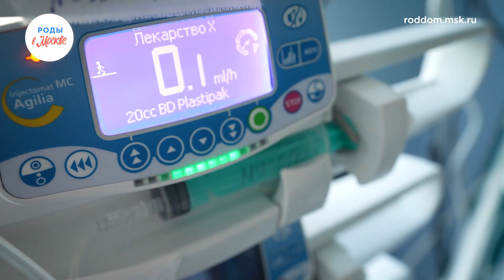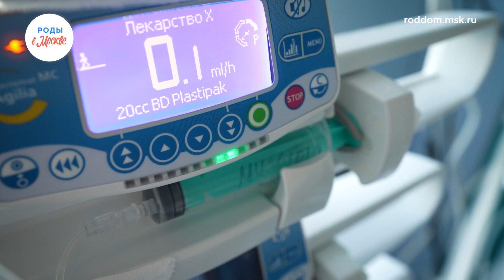Реанимация для новорожденных в Перинатальном центре ГКБ им. Л.А. Ворохобова 👶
Сегодня мы хотим показать вам детскую реанимацию в Перинатальном центре при ГКБ им. Л.А. Ворохобова 🙌

Для многих родителей реанимация сопряжена с большими переживаниями и вопросами:

🔺 Как будут обходиться в отделении с малышом?
🔺 В каких условиях он окажется?
🔺 Достаточно ли там медицинского оснащения?
🔺 Можно ли навещать своего ребенка в реанимации?

Мы постарались ответить на многие вопросы и показать вам изнутри отделение, в котором каждый день спасают маленькие жизни!

Хотите родить в этом роддоме? Оставляйте заявку на роды